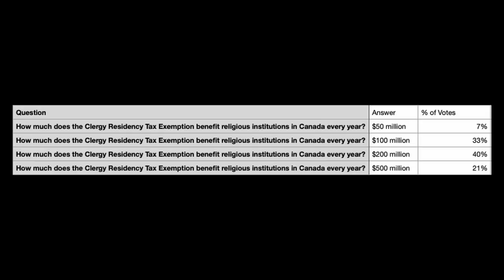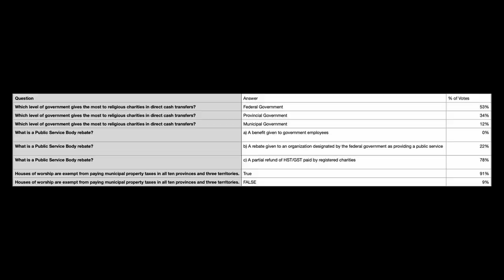Putting a cost on religion in Canada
Bettianne Hedges of Humanist Canada hosts Leslie Rosenblood from Centre for Inquiry Canada alongside Teale Phelps Bondaroff and Ian Bushfield of the BC Humanist Association, who will discuss the many ways Canada still tangibly privileges religion and its institutions over similar non-theistic organizations. Just a few policy choices cost Canadians billions - yes, with a "b" - each and every year.

You can learn more by reading:
Cost of Religion in Canada from CFIC